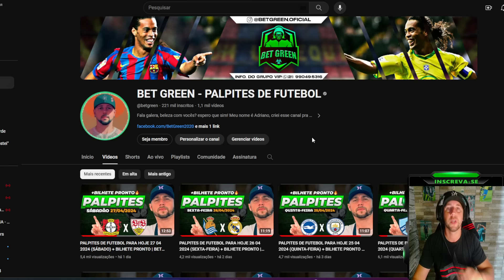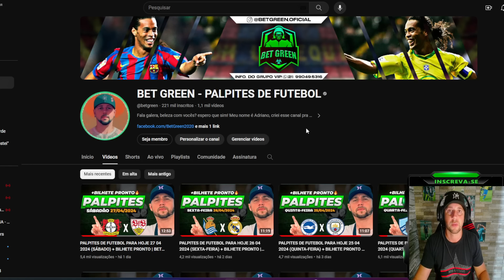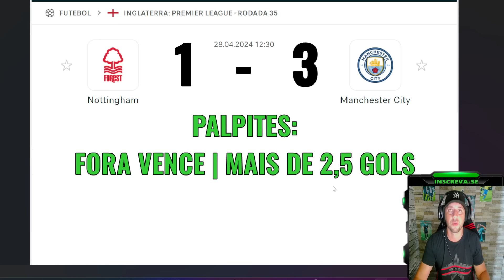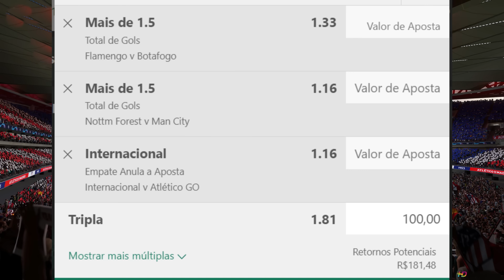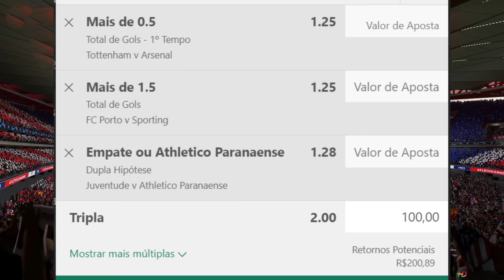PALPITES DE FUTEBOL PARA HOJE 28 04 2024 (DOMINGO) + BILHETE PRONTO | BET GREEN 🍀